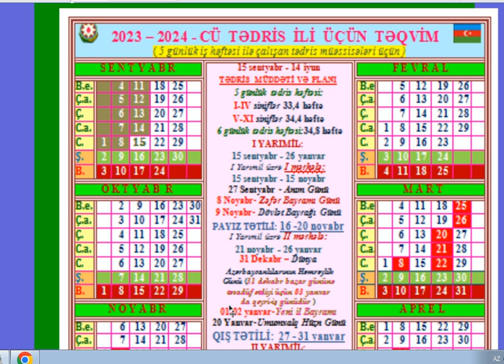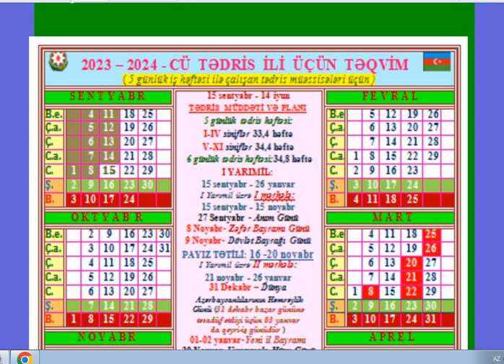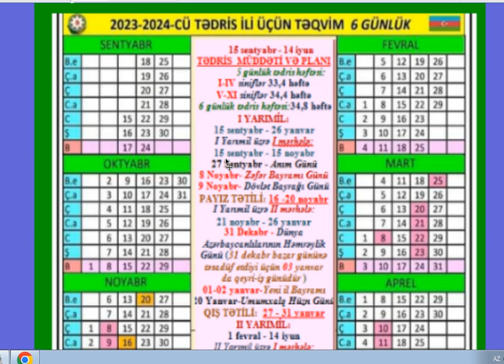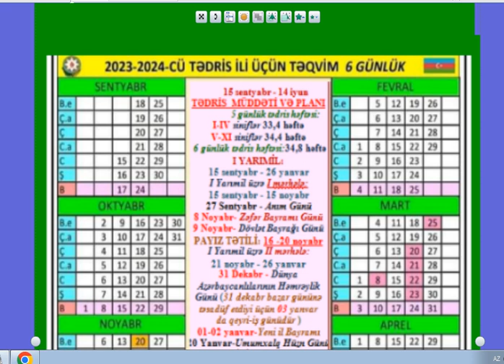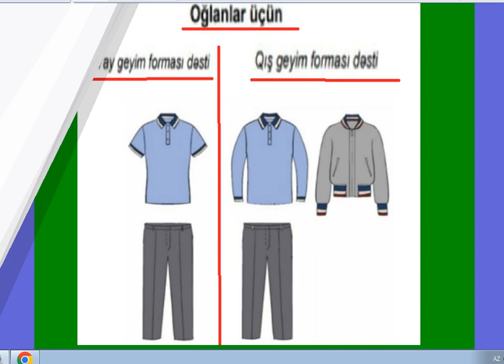2023--2024-CÜ TƏDRİS İLİNİN BAŞLANMA VƏ BİTMƏ TARİXLƏRİ. 5 GÜNLÜK VƏ 6 GÜNLÜK İŞ HƏFTƏSİ TƏQVİM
Ramazan bayramında məktəblərdə qeyri-iş günləri açıqlandı
Azərbaycan Respublikası Nazirlər Kabinetinin "İş və istirahət günlərinin yerlərinin dəyişdirilməsi haqqında" müvafiq Qərarına əsasən, 2024-cü ilin 12 aprel iş günü ilə müvafiq olaraq 6 aprel istirahət gününün yerləri dəyişdirilib.
Məktəbəqədər və Ümumi Təhsil üzrə Dövlət Agentliyindən  Oxu24.com--a verilən məlumata görə, qeyd edilənləri nəzərə alaraq, 5 günlük qrafiklə işləyən təhsil müəssisələrində bayramdan əvvəl son iş günü 9 aprel, bayramdan sonrakı ilk iş günü 15 aprel tarixidir.
6 günlük qrafiklə işləyən müəssisələrdə isə bayramdan əvvəl son iş günü 9 aprel, bayramdan sonrakı ilk iş günü 12 aprel tarixidir.

Azərbaycanda bu ay 16 gün iş
 8 Mart Beynəlxalq Qadınlar Günü, 20, 21, 22, 23, 24 mart tarixləri isə Novruz bayramı günləridir. Beləliklə, bu ay bayram, şənbə və bazar günləri də daxil olmaqla ümumilikdə 16 gün iş olmayacaq.

Bundan başqa, Əmək Məcəlləsinə və Nazirlər Kabinetinin müvafiq qərarlarına uyğun olaraq, 2024-cü ildə beşgünlük iş həftəsində 23-24 mart şənbə-bazara təsadüf etdiyindən iş və istirahət günlərinin ardıcıllığını təmin etmək məqsədilə 25 və 26 mart tarixləri də qeyri-iş günləridir.

Məktəblərdə 5 günlük TƏTİL BAŞLAYIR - TARİX AÇIQLANDI
Yanvarın 27-dən ümumtəhsil məktəblərində birinci yarımilin bitməsi ilə əlaqədar beşgünlük tətil başlayır.
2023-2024-cü tədris ilində birinci yarımil 15 sentyabr - 26 yanvarı, ikinci yarımil 1 fevral - 14 iyunu əhatə edir.
Bu səbəbdən də ümumtəhsil məktəblərində yanvarın 26-sı, 27-si, 28-i, 29-u, 30-u və 31-i beşgünlük qış tətilidir./sfera.az

2023-cü il 30 dekabr, 31 dekabr və 2024-cü il 7 yanvar istirahət günləri ilə müvafiq olaraq 2024-cü il 3 yanvar, 4 yanvar və 5 yanvar iş günlərinin yerləri dəyişdirilib.
Beləliklə, 2024-cü ildə 6 yanvar şənbə gününə təsadüf etdiyi üçün Yeni ildə 7 gün - 31 dekabr 2023-cü il, 1, 2, 3, 4, 5 və 6 yanvar 2024-cü il qeyri-iş günü olacaq.
Məktəblərdə payız tətili
Noyabrın 16-dan 2023 – 2024-cü tədris ili üzrə ümumi təhsil müəssisələrində beşgünlük payız tətili başlayıb. Payız tətili 16-20 noyabr tarixlərini əhatə edir.
Qeyd edək ki, payız tətili “Ümumi təhsil müəssisələrində tədris ilinin müddəti”nin təsdiq edilməsi haqqında” Nazirlər Kabinetinin 24 fevral 2020-ci il tarixli 66 nömrəli Qərarına uyğun olaraq müəyyən edilib.
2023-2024-CÜ TƏDRİS İLİNİN BAŞLANMA VƏ BİTMƏ TARİXLƏRİ. 5 GÜNLÜK VƏ 6 GÜNLÜK İŞ HƏFTƏSİ TƏQVİM